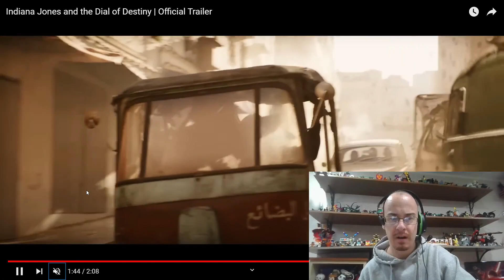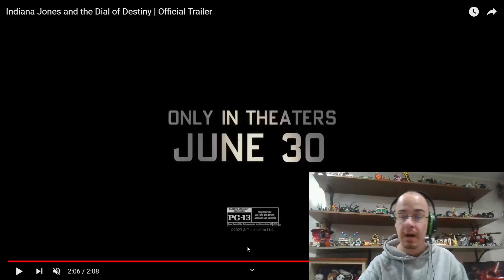INDIANA JONES AND THE DIAL OF DESTINY OFFICLAL TRAILER REACTION